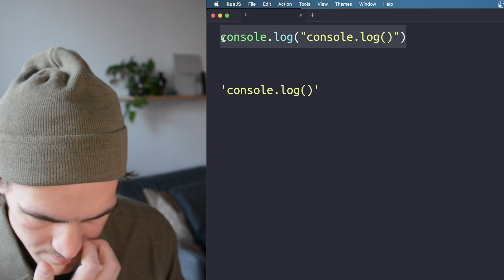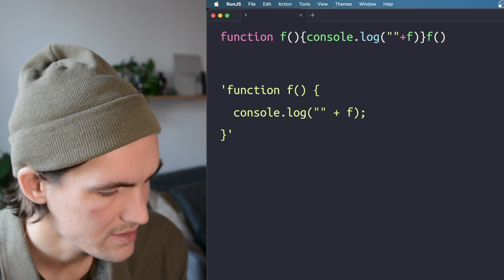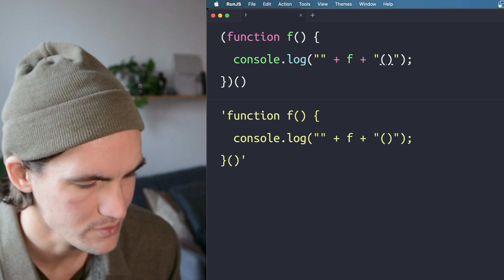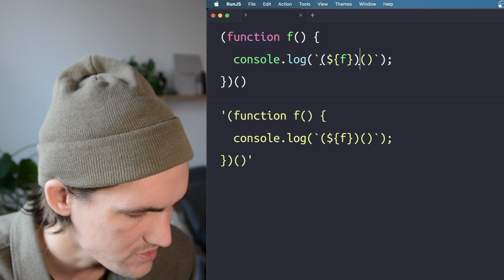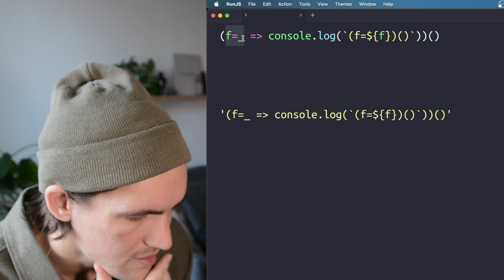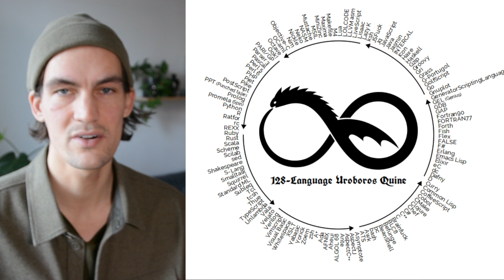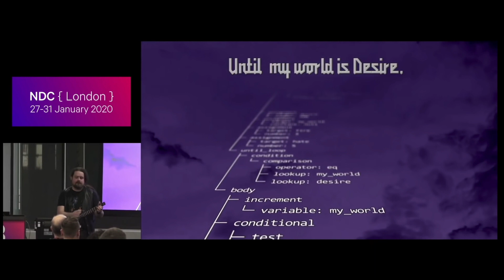Self replicating Code that prints itself - Quines in Javascript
A quine is a program that writes its own source code. Let's create our own.

0:00 Intro
0:33 Creating Quines
5:00 The circle of quines
6:00 Watch "The Art of Code"